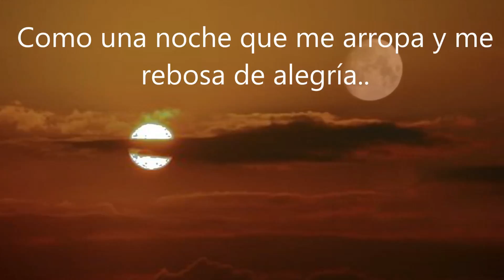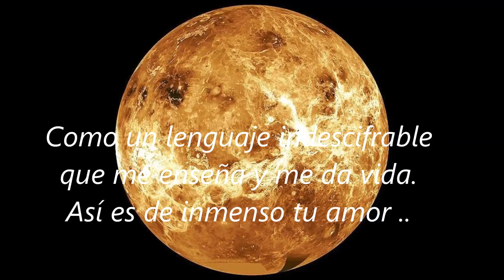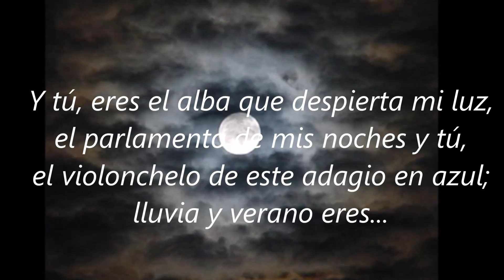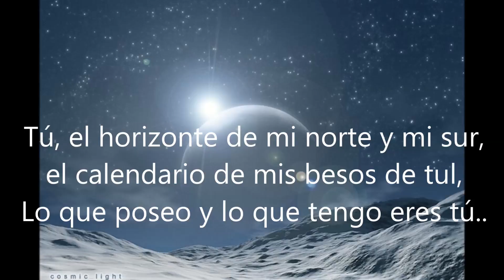TODO EN MI VIDA ERES TU-JUANES (LETRA)